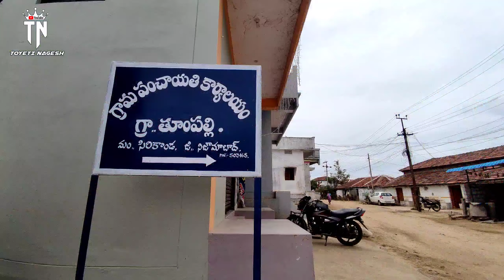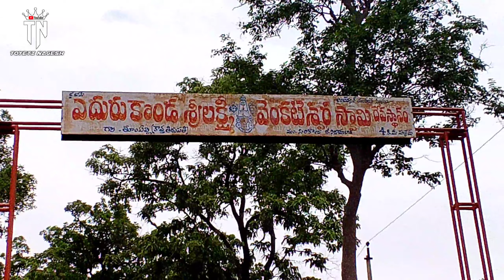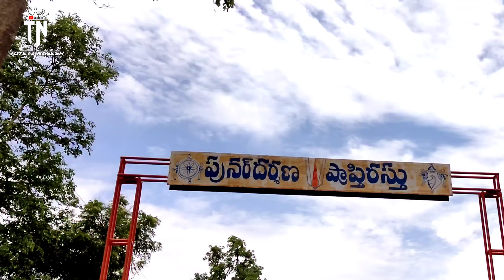శ్రీ లక్ష్మీ వెంకటేశ్వరస్వామి దేవస్థానం ||తూంపల్లి||vlog:07# Toyeti Nagesh # Telugu Motovlogging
Powerful temple of shri Lord Venkateswara  located in the mid forests of Bailur(Thoompally)  a rural village of Nizamabad district, the temple had built by the villagers in 1994 ,the maintainence of the temple is carried out by the temple committee of the village Thoompally,
The temple is approximately 8 to 10 km from the village Thoompally in the route of పాకాల ,The forest is well suited with wildlife and abundant Plantations wild variety of plants and trees.

one can achieve spritual and devotional peace of mind the greenery of the mother nature 😊by visiting here.

Toyeti Nagesh
Telugu motovlog

comment your feedback in the comment section ☺️